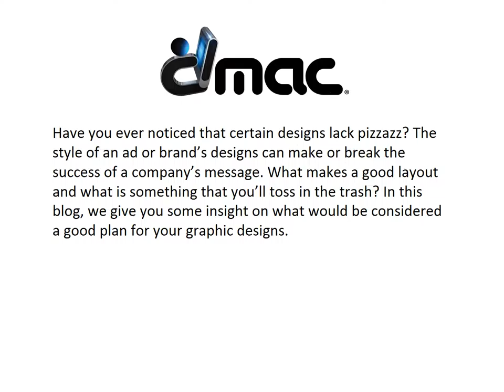The Layout Keeps You from Being Put Out | DMAC (Digital Media Arts College) | Boca Raton, FL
Digital Media Arts College | Have you ever noticed that certain designs lack pizzazz? The style of an ad or brand’s designs can make or break the success of a company’s message.  What makes a good layout and what is something that you’ll toss in the trash? Here we will give you some insight on what would be considered a good plan for your graphic designs.